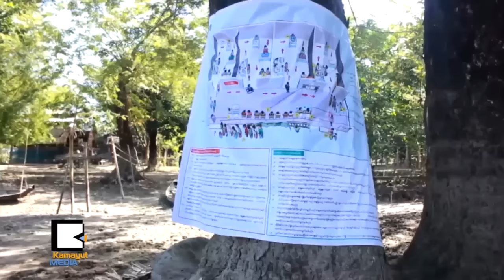ေရေဘးႀကံဳခဲ့တဲ့ သာေပါင္းက ဒည္ကုန္း မဲေပးဖို႔စိတ္လႈပ္ရွားေနၿပီ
ဧရာဝတီတိုင္း သာေပါင္းၿမိဳ႕နယ္က ေက်းရြာအမ်ားစုဟာ ေရႀကီးေရလွ်ံမႈေတြ ျဖစ္ခ့ဲေပမယ့္ ႏိုဝင္ဘာ၈ရက္ေန႔မွာ က်င္းပမယ့္ ေရြးေကာက္ပဲြအတြက္ မဲဆႏၵရွင္ေတြဟာ ကိုယ္ေရြးခ်ယ္အားေပးမယ့္ ပါတီ အႏိုင္ရရိွေရးအတြက္ စိတ္လႈပ္ရွား ရင္ခုန္ေနၾကပါတယ္။